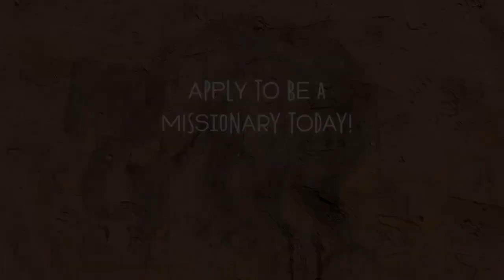Mattias's Story - The Solution - Adventist Frontier Missions (SDA)